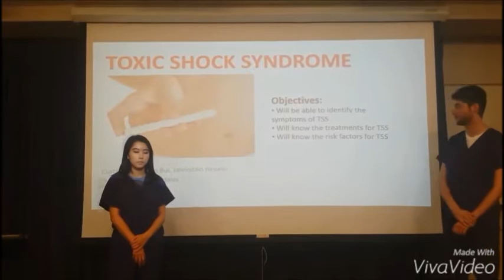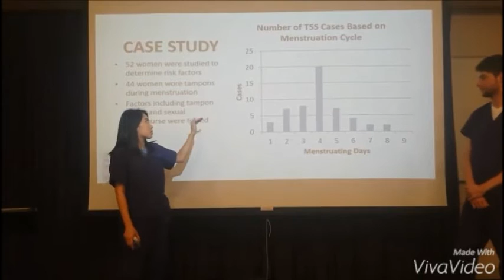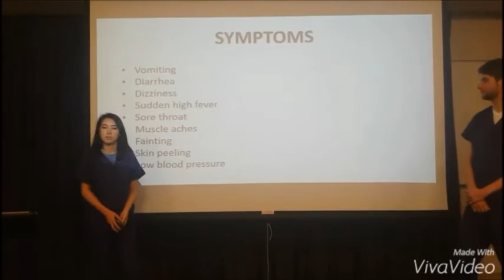Toxic Shock Syndrome presentation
A presentation on Toxic Shock Syndrome.